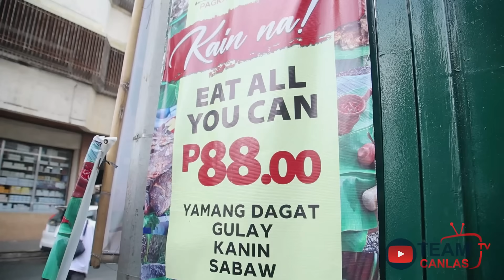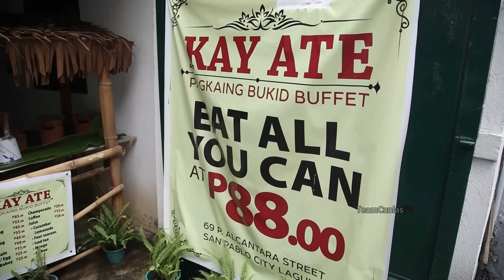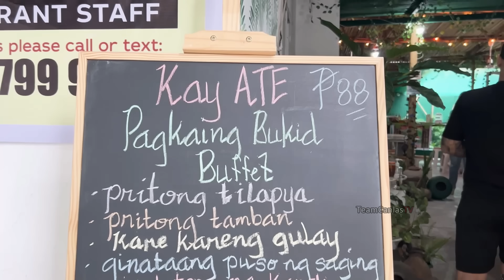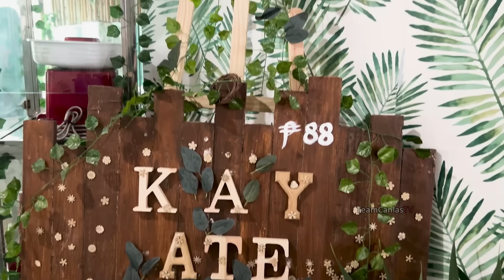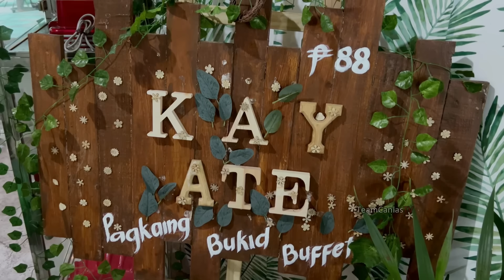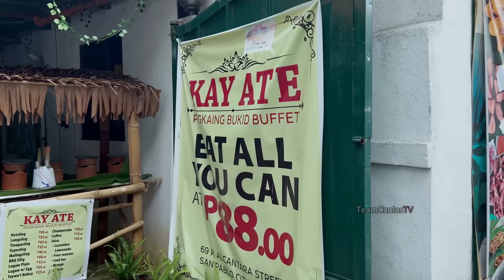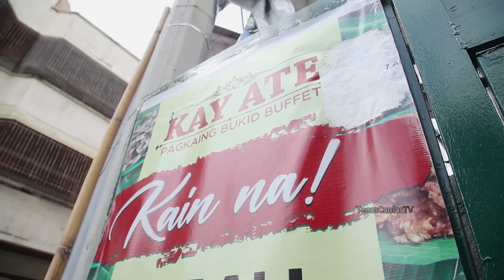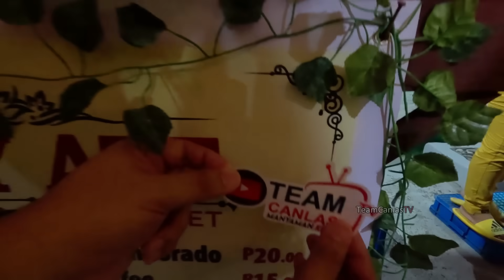88Pesos Lang ang "EAT ALL YOU CAN" Kay ATENG Sumasayaw! 12 ang PAGKAING BUKID sa UNLI BUFFET na to!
LEGIT na 88 PESOS LANG! Busog ka na wala pang isang daan! Lahat Healthy, para kang nasa bukid sa mga putaheng hinain dito!

KAY ATE PAGKAING BUKID BUFFET
Located at: 69 P. Alcantara Street, San Pablo City Laguna Philippines